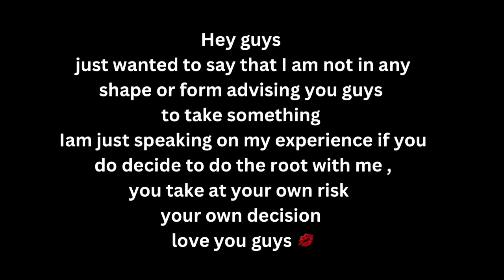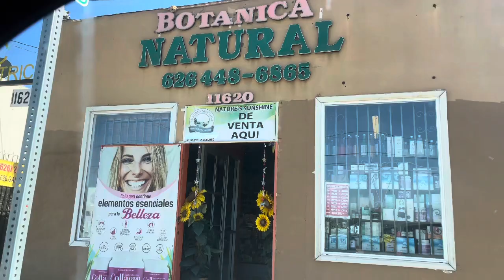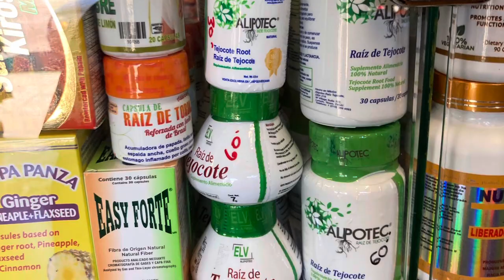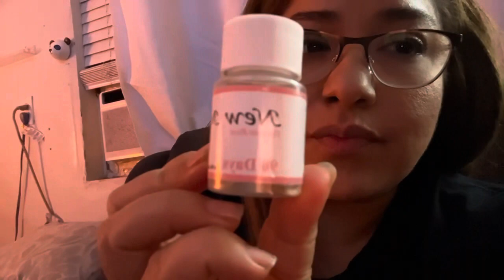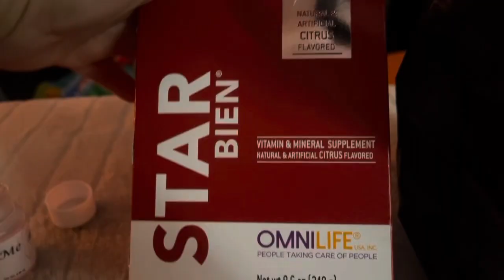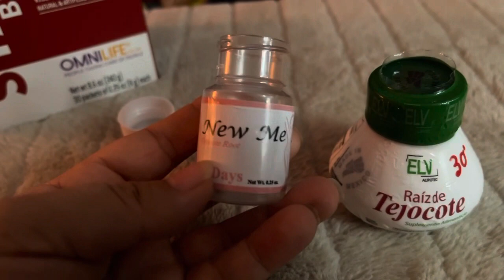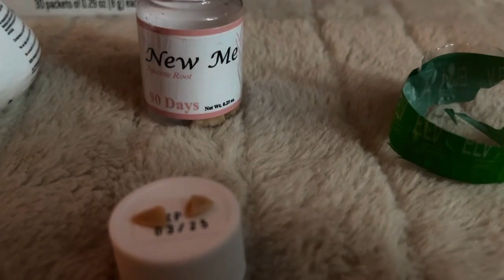I am back- trying the Tejocote root